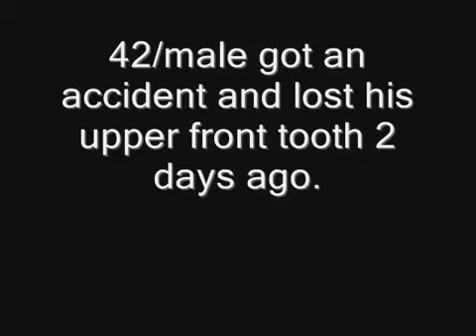new teeth with advanced dental implants in three days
Best Laser Dental Clinic
33, Arcod Road, (Near Indusland Bank), Valasaravakkam,